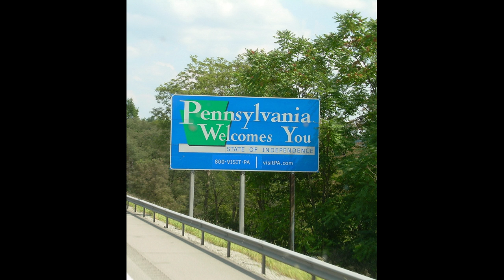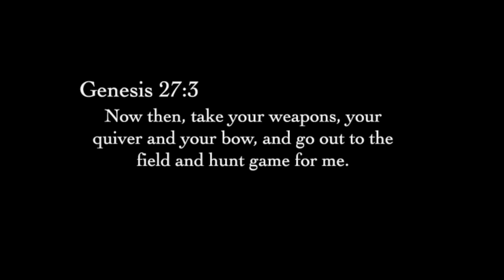Mason-Dixon Country Trailer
Welcome to Mason-Dixon Country.